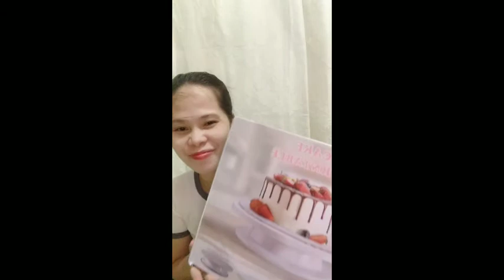UNBOXING FROM ESPONSOR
unboxing from ESPONSOR thank you so much